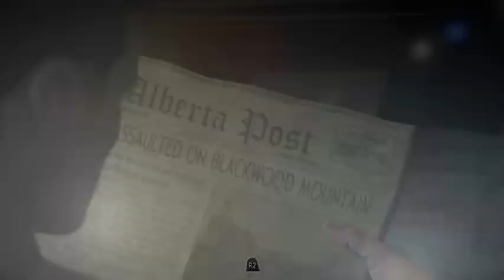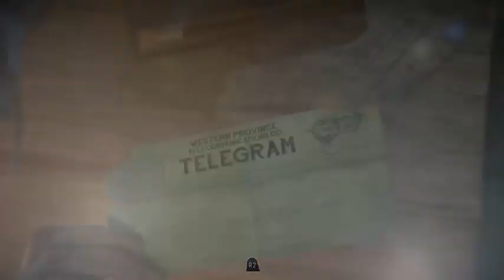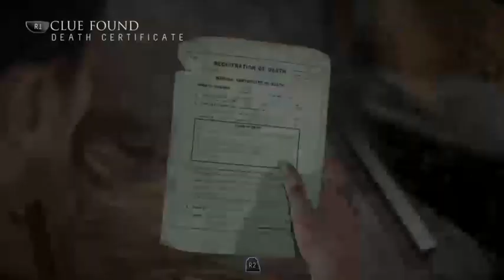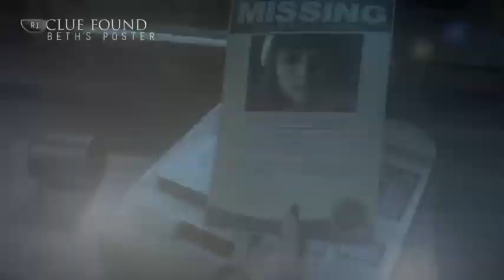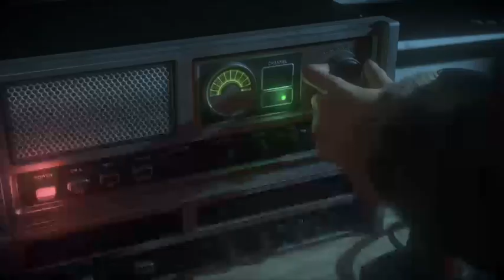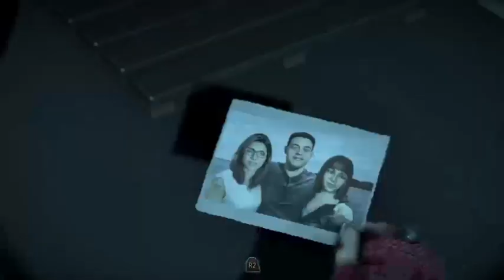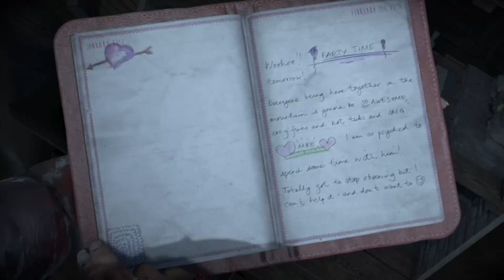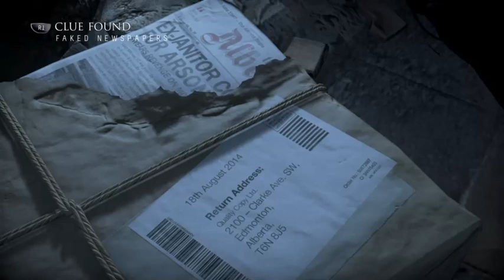Until dawn part 4 were am I now